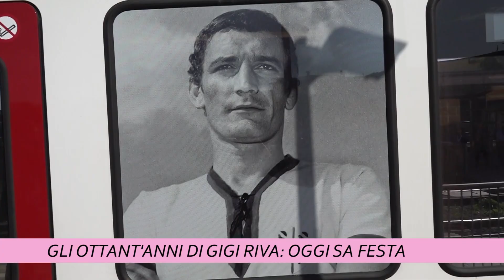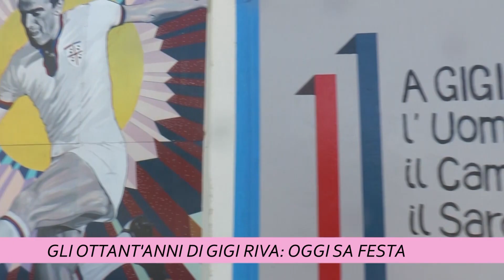GLI OTTANT'ANNI DI GIGI RIVA: OGGI SA FESTA